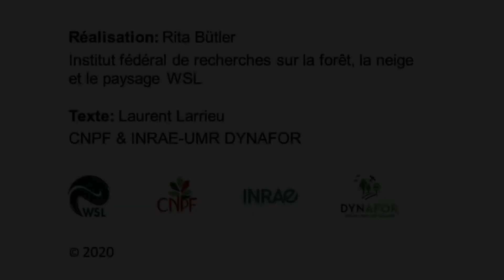41 Lichen foliacé ou fruticuleux - Blatt- oder Strauchflechten - Foliose or fruticose lichens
Le « lichen foliacé ou fruticuleux » est un des 52 types de dendromicrohabitats décrits à ce jour. Les dendromicrohabitats sont des singularités morphologiques bien délimitées, portées par les arbres vivants et morts. Ils constituent des milieux de vie indispensables à de nombreuses espèces, parfois très spécialisées, d’animaux, de plantes, de lichens et de champignons durant au moins une partie de leur cycle de vie.

Die "Blatt- oder Strauchflechten" sind eines von 52 bisher beschriebenen Baummikrohabitaten. Baummikrohabitate sind sehr kleinräumige, klar abgegrenzte Lebensräume auf Bäumen. Viele verschiedene, teils hochspezialisierte Tier-, Pflanzen-, Flechten- und Pilzarten sind während mindestens eines Teils ihres Lebens darauf angewiesen.
Mit der Beteiligung von Laurent Larrieu (INRAE & CNPF) und Rita Bütler (WSL).

The "Foliose or fruticose lichens" are one of 52 tree-related microhabitats described so far. A tree-related microhabitat is a morphological feature present on a tree, which is used by thousands of sometimes highly specialised species of animals, plants, lichens and fungi during at least a part of their life cycle.